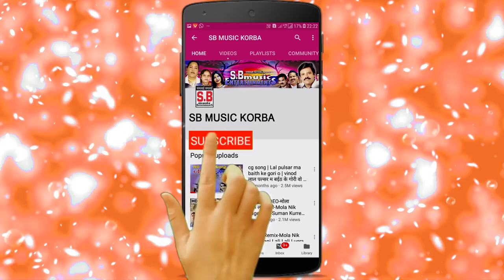प्रीतम कोसरिया-CG Song-गड़ गे जवानी तोर सबके नजर म-Gad Ge Jawani Tor Sab Ke Najar Ma-Pritam Kosariya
प्रीतम कोसरिया-CG Song-सादी होगे रे-Saadi Hoge Re-Pritam Kosariya-New Hit Chhattisgarhi Lok Geet HD Video 2018 SB Music Korba

गड़ गे जवानी तोर सबके नजर म-Gad Ge Jawani Tor Sab Ke Najar Ma-Pritam Kosariya-अगर आप छत्तीसगढ़ी गीत संगीत पसंद करते हे तो please हमारे इस चैनल SB MUSIC KORBA को subscribe करे

Song : Gad Ge Jawani Tor Sab Ke Najar Ma
गीत : गड़ गे जवानी तोर सबके नजर म
Album : Sabla Sadh Lagthe O
एल्बम : सबला साध लगथे ओ
Male Singer : Pritam Kosariya
गायक : प्रीतम कोसरिया
Female Singer : Nisha Manhar
गायिका : नीशा मनहर
Lyrics :  Shiv Prasad Patle, Pritam Kosariya
गीतकार : शिव प्रसाद पाटले
Music Director : Jagjeet Sing Babby
संगीतकार : जगजीत सिंग बब्बी
Producer : Shri Ram Rathore
निर्माता : श्रीराम राठौर
Director : Shri Ram Rathore
निर्देशक : श्रीराम राठौर
Recordist : Nanki ji
रिकॉडिस्ट : ननकीजी
सर्वाधिकार सुरक्षित है : एस.बी.म्यूजिक इंटरटेनमेंट्स छत्तीसगढ़, भारत